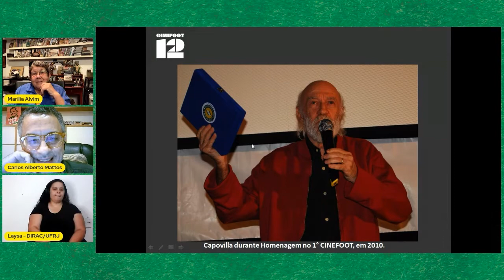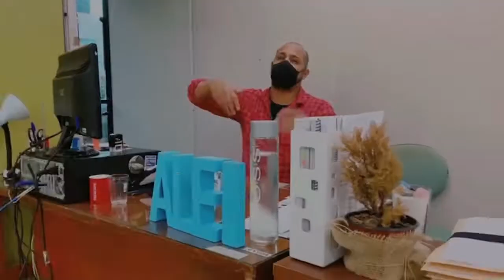MESA-REDONDA 5: MAURICE CAPOVILLA, NOSSO PRIMEIRO CAPITÃO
Este encontro é uma homenagem a Maurice Capovilla, o primeiro cineasta homenageado da história do festival (2010), falecido em maio de 2021. Capovilla viveu genuinamente a magia do cinema e do futebol em toda a sua trajetória, sagrando-se, inclusive, campeão pelo time juvenil do Guarani de Campinas. Marília Alvim, companheira eterna do Capô, e Carlos Alberto Mattos dialogam sobre a trajetória de Capovilla e o documentário SUBTERRÂNEOS DO FUTEBOL, filme de encerramento do CINEFOOT 12.

Mediação: Carlos Alberto Mattos

Participante: Marília Alvim